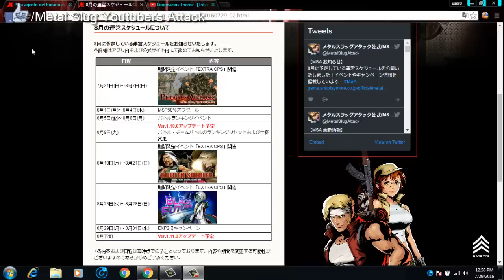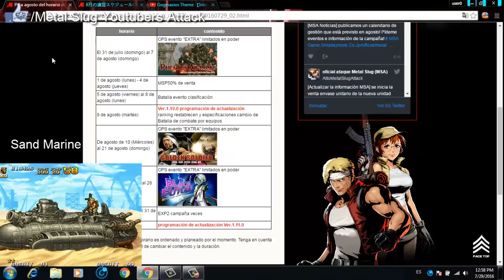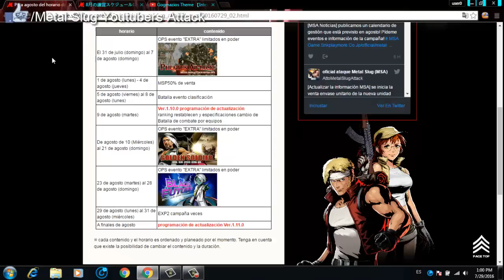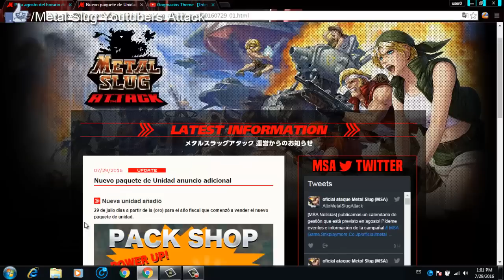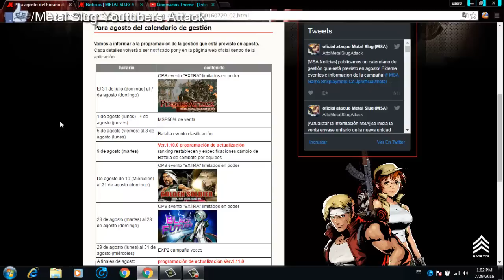MSA | Metal Slug Attack | Calendario: Agosto 2016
Muy buenas chicos! en este vídeo vengo a mostrarles los eventos que se vienen este mes de agosto 2016, espero les gusten!

Sean buenos en los comentarios por favor n.n.